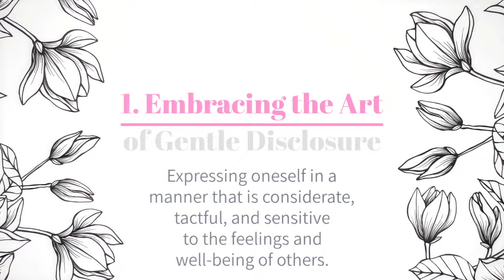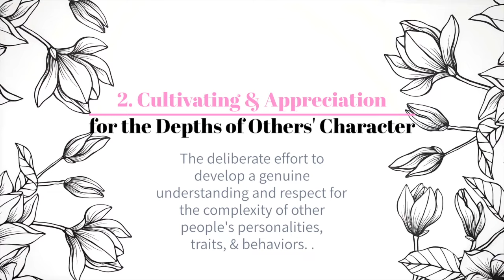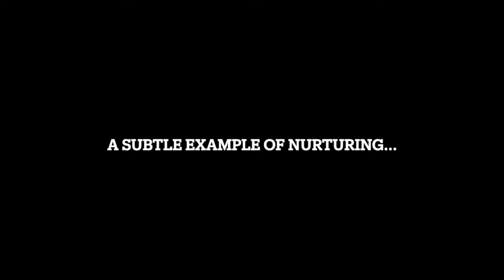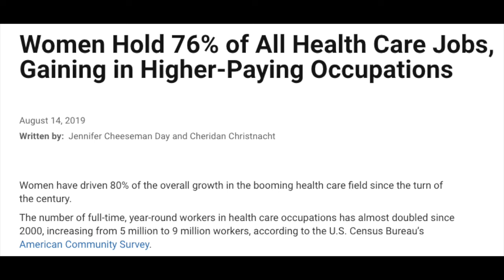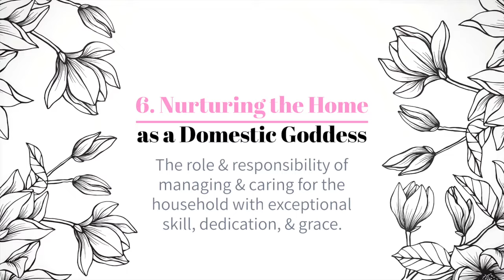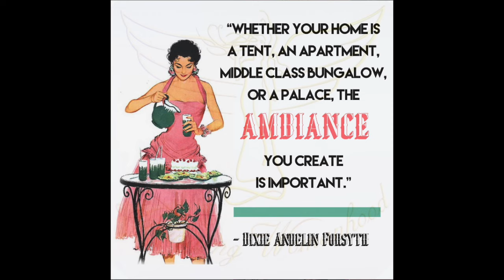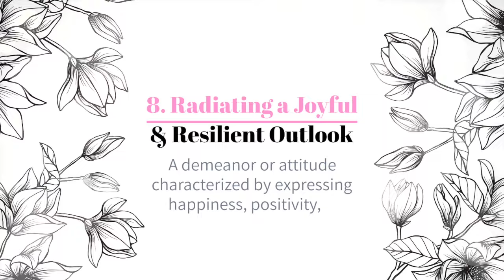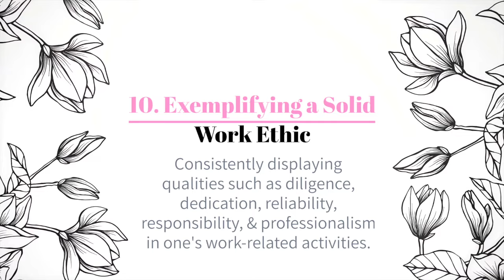10 Habits of Highly Feminine Women || Fascinating Womanhood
Emphasis on the word, “habits” on todays video vs what many might be thinking is the same as “tricks”. This isn’t about tricks! It’s about forming and maintaining habits that become a part of you as a woman. These habits shouldn’t feel like work. They should be little every day principles that’s you follow and practice.

These 10 habits are based on my book, ‘Fascinating Womanhood for the Timeless Woman’ which is the sequel to my mothers best seller, ‘Fascinating Womanhood’.

Why practice femininity? Femininity is beautiful, powerful and is what you were born with as a woman! You may have lost touch with it, been taught to hide it, ignore it or perhaps even taught to be ashamed of it. Femininity is misunderstood in todays world so I can understand why many women are hesitant to accept it.

In todays video we explain femininity, it’s power and influence, the importance of getting in touch with your inner femininity and how to do it each and every day. The 10 habits are a complete list for anyone out there wanting to learn how to become the most feminine version of themselves!

🌸🌸🌸Want to learn more about Fascinating Womanhood? We have several best selling books- check them out below!

MY BOOK ☀️☀️☀️Fascinating Womanhood for the Timeless Woman:

MY WORKBOOK☀️☀️☀️Fascinating Womanhood for the Timeless Woman Workbook:

🎀Our children's book FOR GIRLS!

MY MOTHERS BOOK🌸🌸🌸Fascinating Womanhood, Vintage Edition:

MY MOTHERS WORKBOOK🌸🌸🌸Fascinating Womanhood, Vintage Edition Workbook:

MY MOTHERS BOOK FOR SINGLES🌺🌺🌺Fascinating Girl:

MY BOOK FOR LOVE❤️❤️❤️The Love Journal:

MY MOTHERS BOOK FOR PARENTS🌼🌼🌼All About Raising Children:

Bitcoin
1L1hhYydSK57GNPbcsiTcENjgNsCHTbzMt

Ethereum
0x8103fCF650C50057AD0838b24EC608b8Bc0823E8

Litecoin
LaX6jfJ3kWg61FjhFwG7amUpXJmRk5jQZL